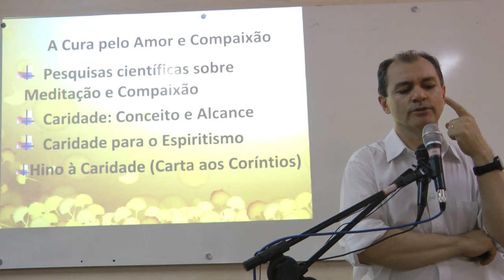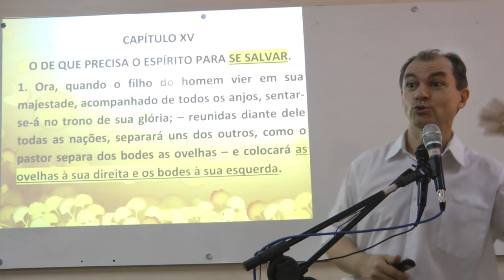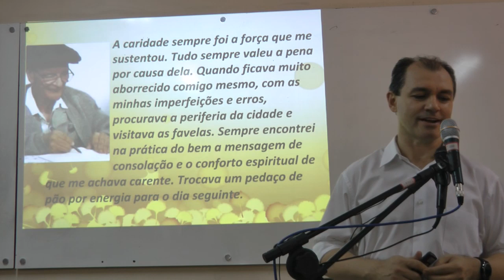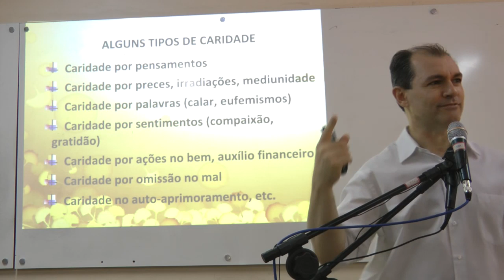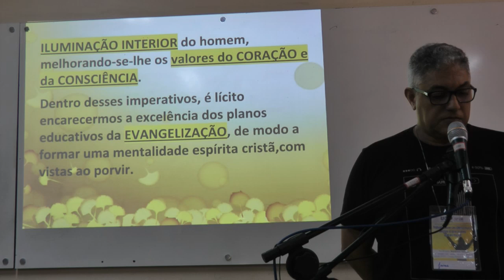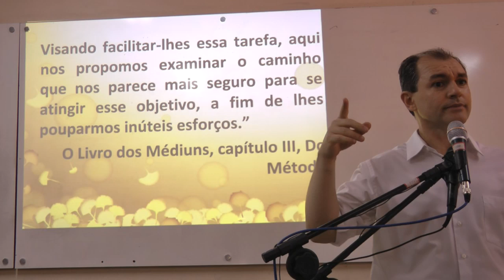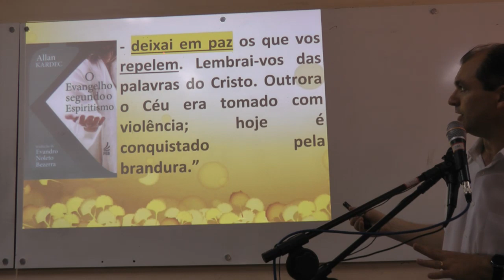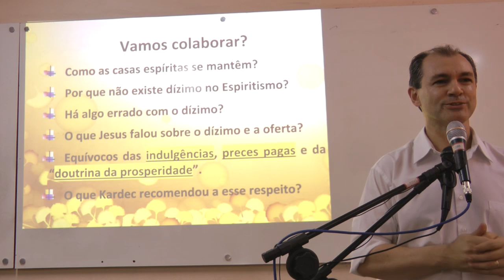Qual é a Minha Missão? Que Queres que Eu Faça? 2-4 Os Trabalhadores da Última Hora Nazareno Feitosa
Palestra espírita Qual é a Minha Missão? Paulo: Senhor, Que Queres que Eu Faça? Parte 2 de 4 do Seminário Os Trabalhadores da Última Hora. Espiritismo. Quanto mais inscritos, maior divulgação e você recebe notificações de novos vídeos. É gratuito. Basta clicar INSCREVER-SE e clicar no "sininho" de notificações. Link do canal